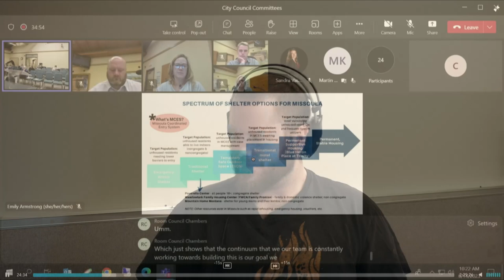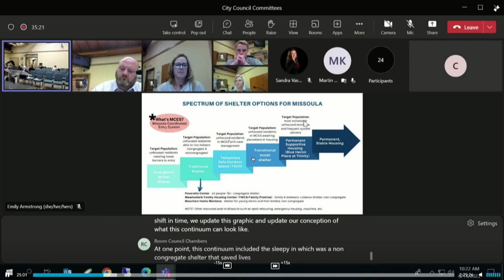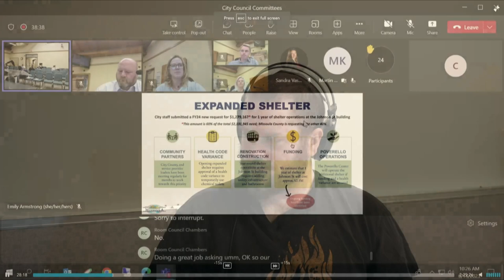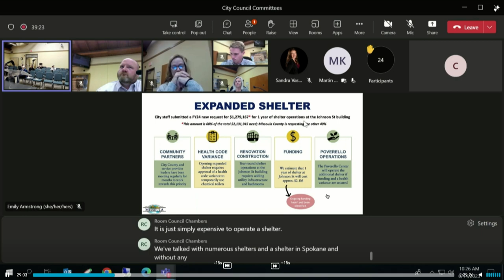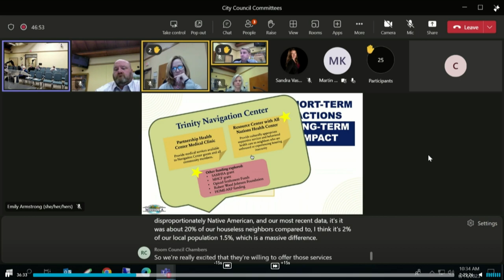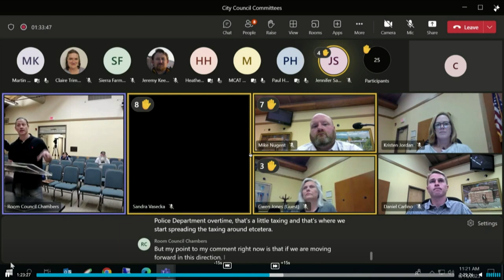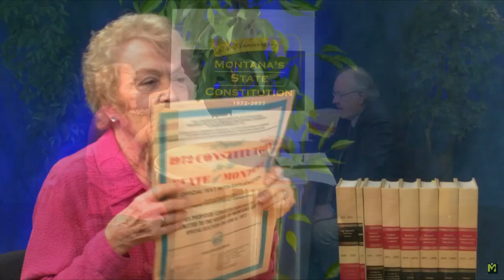Wake Up Missoula 06-16-2023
Homelessness is something Missoula is dealing with as Urban Camping has resulting in an emergency Tax for property owners. City council report dives deeper in this topic and we have a lot of news from around the Montana region involving Ken Burns and Climate Lawsuit being taken seriously in Montana. This and plenty of laughs in various segments from Wake Up Missoula!